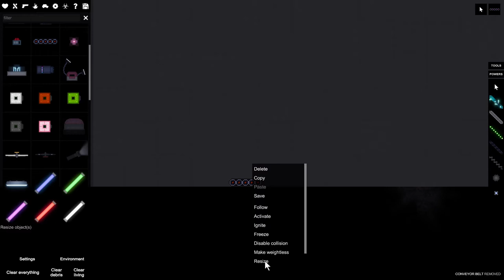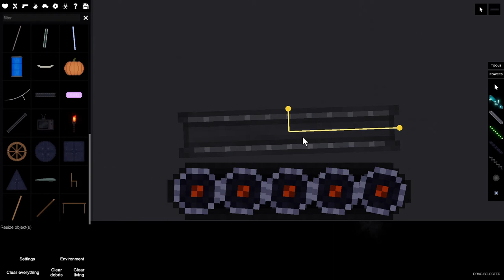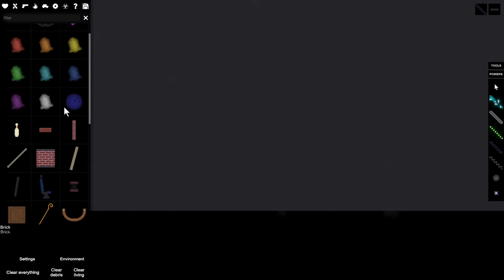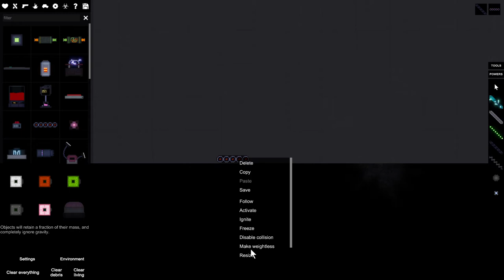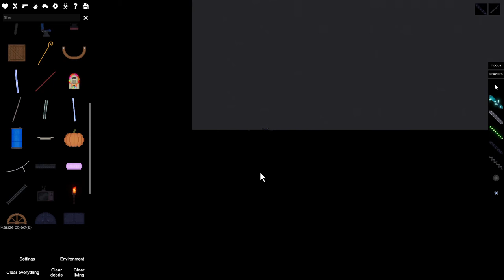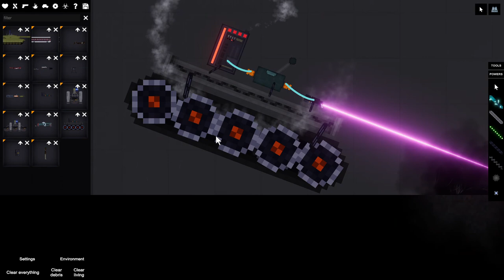People Playground 2021 08 21 14 11 45